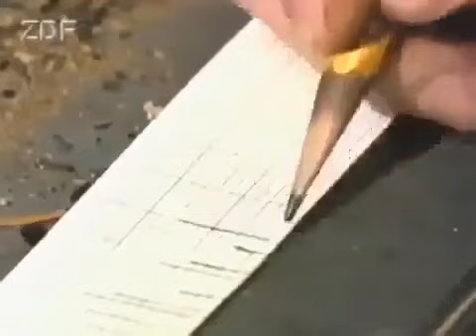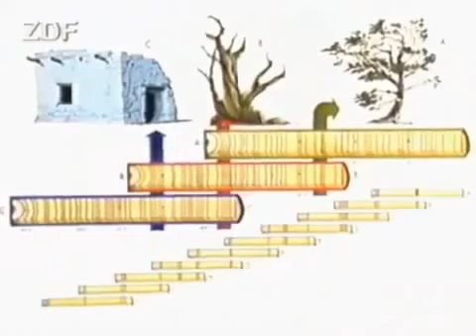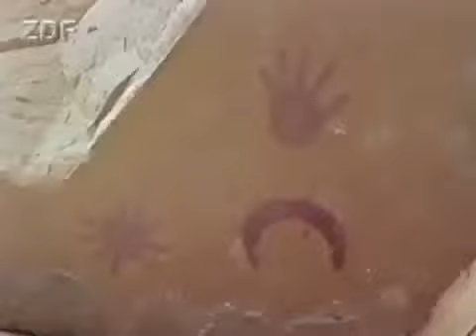DOKU Terra X - 39 - Die Geister vom Fluss der Gräber - Indianer-Magie in Kolumbien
Ganze Reihe hier: Gut 200 Jahre lang glänzte sie als kulturelles Zentrum der .

Ganze Reihe hier: 1913 reist der Berliner Archäologe Konrad Theodor Preuss nach .

Ganze Reihe hier: Noch heute trifft man über ganz Mittelamerika verstreut auf rätselhafte .

Ganze Reihe hier: Die Kanarischen Inseln gehören zu den gefragtesten Urlaubszielen.

Ganze Reihe hier: Teil 1: Das Geheimnis der Yaros Bei Recherchen in Peru stößt das .